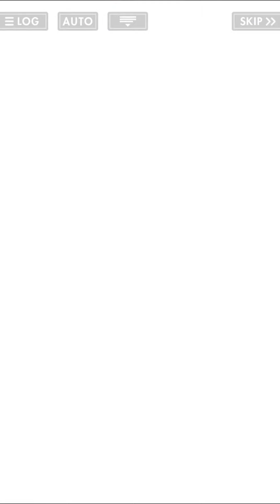オルタナティブガールズ2 [2ndシーズン]第5章 夜華 1～7話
オルタナティブガールズ2
[2ndシーズン]第4章  夜華 1～7話
前編 2話 04:38 3話 08:07 4話 12:17
後半 5話 17:11 6話 21:28 7話 25:01

ねいちーさん→おんたまさん→ディーオさん&ネコノタマさん
→ネコノタマさん「暁闇ってなんなんでしょうね・・・①～②」
を動画に収録させて頂きました！ありがとうございます(^^)

ストーリー再生リスト。[1stシーズン1章～14章]2ndシーズン1章